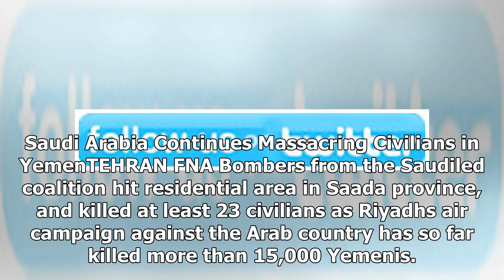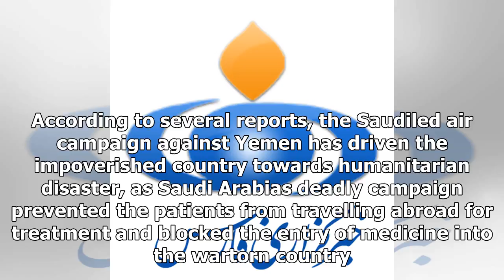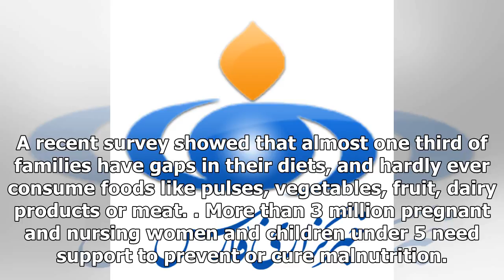Latest News 24/7 - Farsnews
Latest News 24/7 - Latest News 24/7 - Farsnews

Saudi Arabia Continues Massacring Civilians in YemenTEHRAN FNA Bombers from the Saudiled coalition hit residential area in Saada province, and killed at least 23 civilians as Riyadhs air campaign against the Arab country has so far killed more than 15,000 Yemenis. Yemeni officials announced that Saudiled coalition airstrikes have killed at least 23 civilians, including women and children, Yemeni News reported. Abdel Elah alEzi, head of the health directorate in the Northern city of Saada, said F...